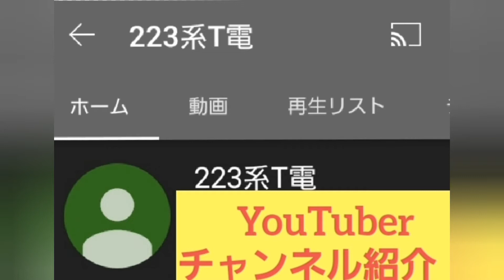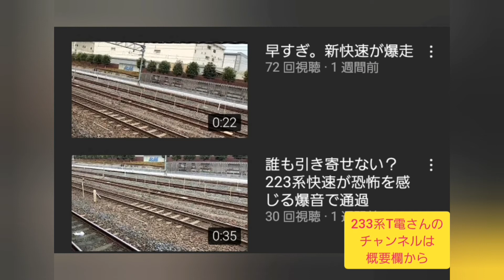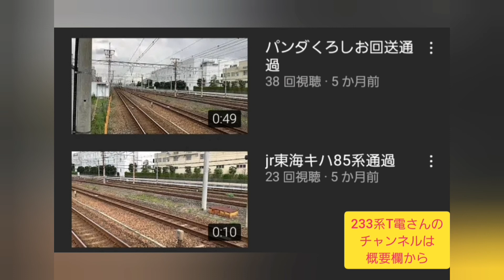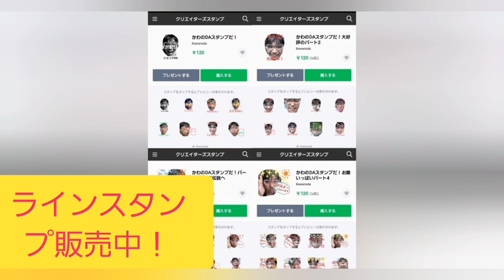YouTuberチャンネル紹介！233系T電さん編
毎週日曜日！
14:00〜池袋FM〈87.8MHz〉